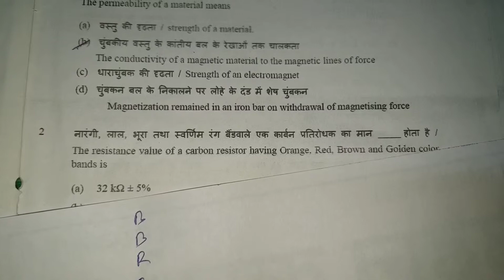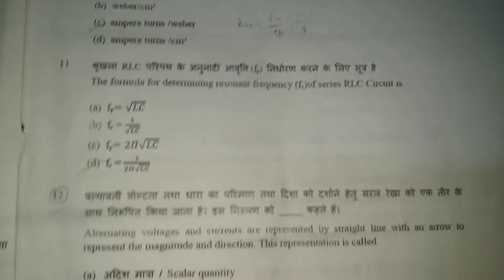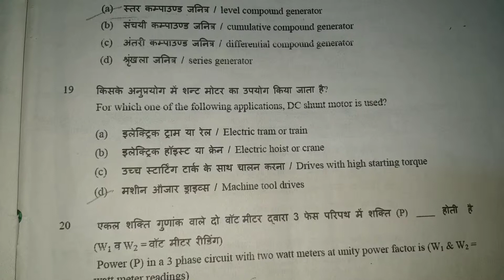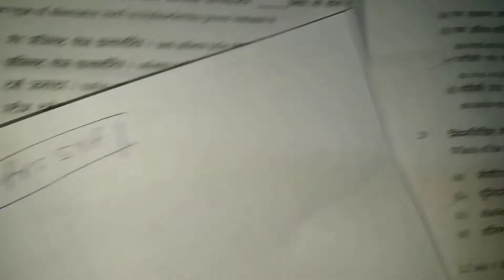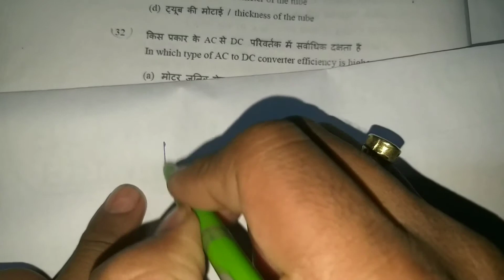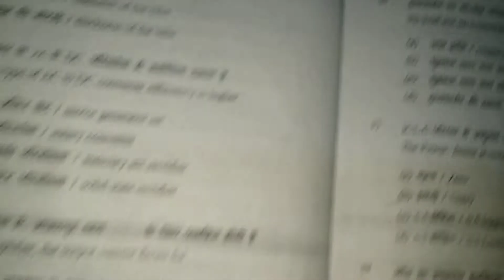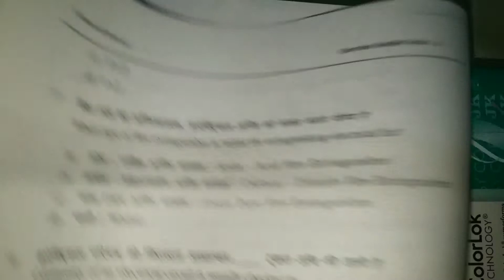Isro answer key electrical top mcq